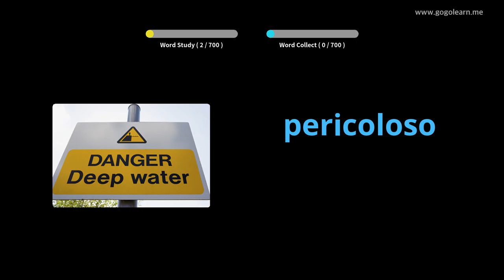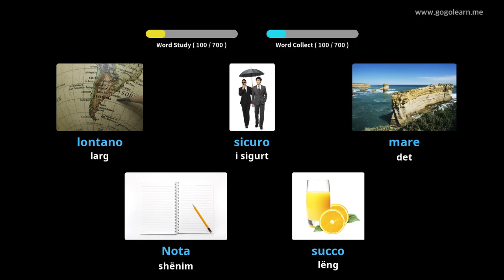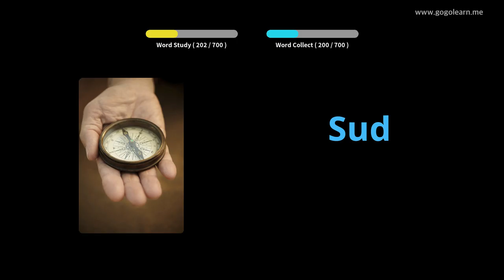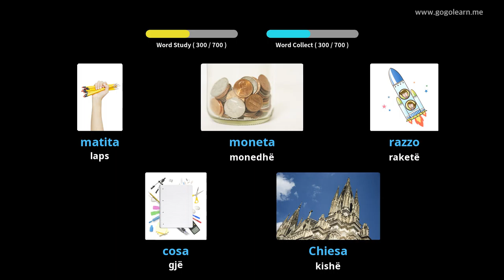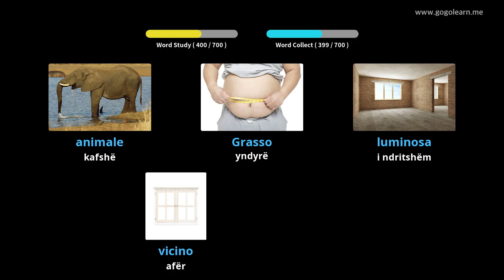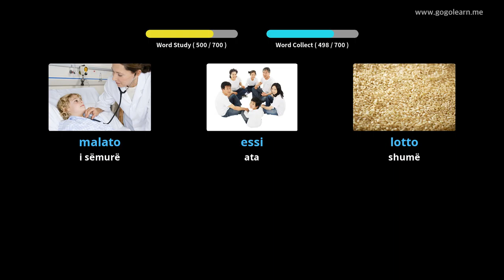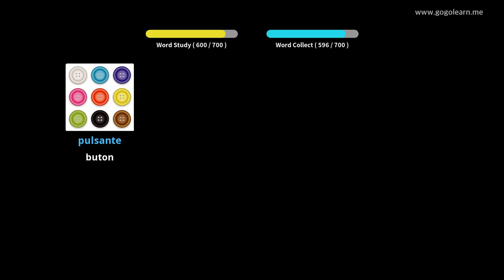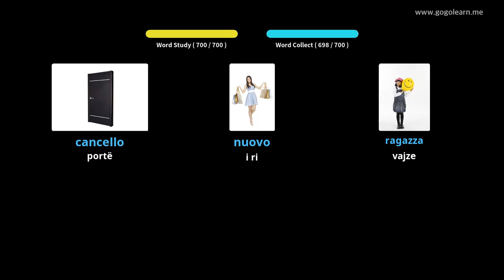Fëmijët e Fjalorit Italian | Golearn